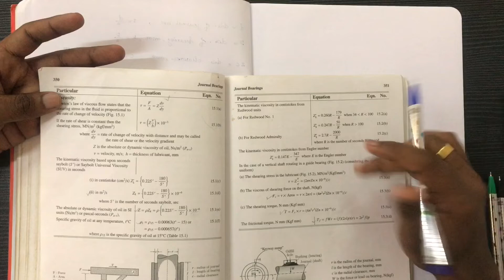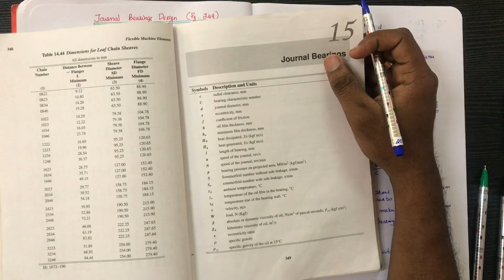KTU-DME-JOURNAL BEARING- PART 1- INTRODUCTION